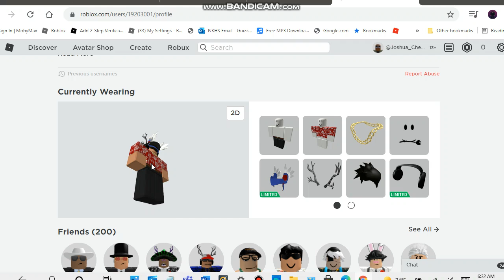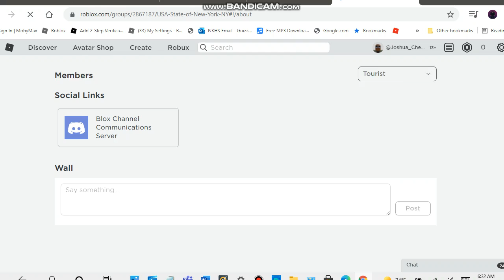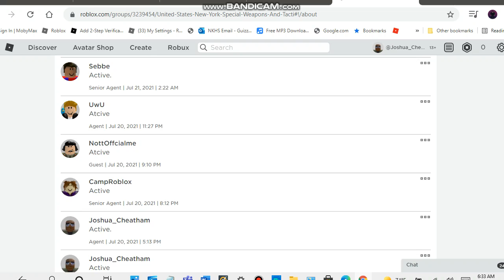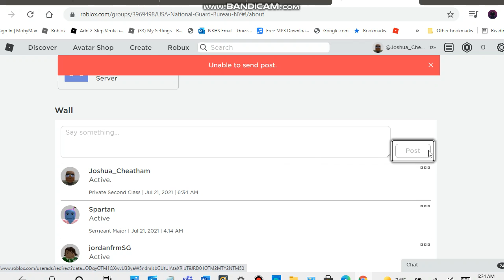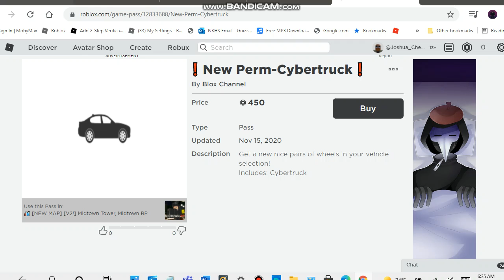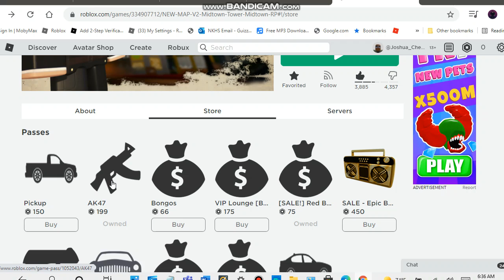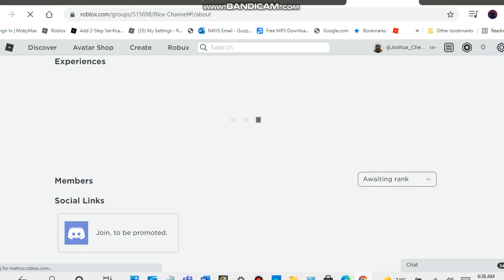Blox Channel Part 4 Morning Routine Off Duty National Guard Military Civilian Active Every Morning.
[USA] State Of New York [NY] Midtown
Joined Groups To Become Middle Class Citizen

Joined Group At Blox Channel Be Sure Get in Game Be Active Everyday For Awaiting Promotional So You DO NOT Wanted To Get Demoted As Else You've Won't Be Active Every Day You've Be Demoted Down Below Your Ranks Will Be Lower